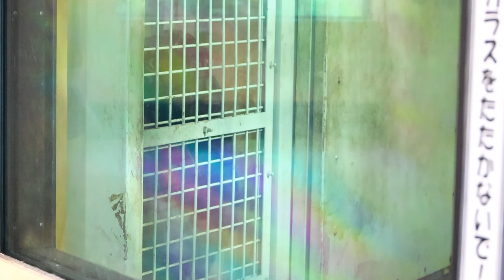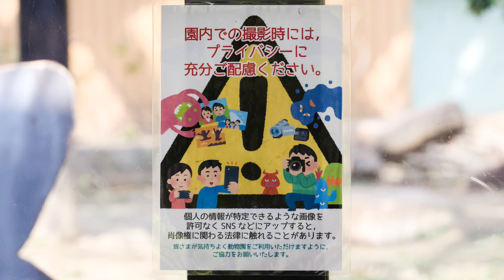タイヤを遊具として使い始めたキンタロウ。ゲンタロウのハズバンダリートレーニングは、微妙？撮影日2024年4月28日【京都市動物園】ゴリラ愛♡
午後のゴリラ舎、気温が上昇して真夏日を記録（30.6℃）。
ゴールデンウィーク期間でそこそこ混雑するゴリラ舎。
おやつの時間に再来園。
混雑していて少ししか撮影出来ていませんがゲンタロウとキンタロウが遊んで来園者が大喜び。
近頃、タイヤをブランコのように遊具として遊ぶ姿をよく見かけるキンタロウ。
夕食前の閉まる扉に体当たりもキンタロウのルーティ化しそう（笑）
屋内に入ると夕食、数字の勉強＆ハズバンダリートレーニング（ゲンタロウ）
ゲンタロウは、最近トレーニングがちゃんと出来ていないように感じる。実際どうなのかわかりません。
キンタロウも数字の勉強をしています。
2024年4月28日の映像より

2000年7月3日、上野動物園生まれ
2010年に京都市動物園に来ました。

1986年6月24日生

2011年12月21日生

2018年12月19日生